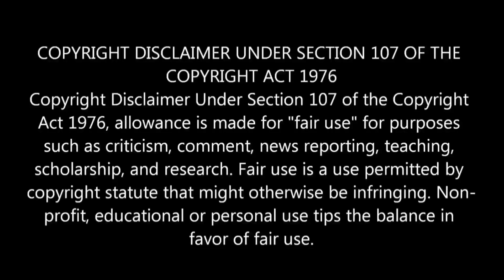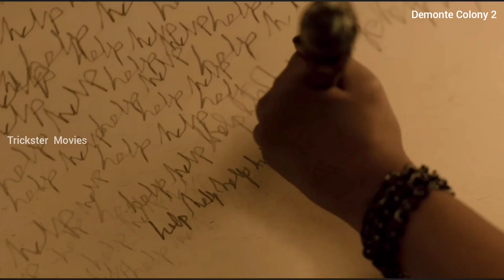Demonte Colony 2 | Trailer Review & Reaction in தமிழ் | Arulnithi | Ajay R Gnanamuthu | Sam Cs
-I only used bits of  videos to get the point across where necessary.

Movie - Demonte Colony 2
Year - 2024
Genre - horror thriller
Directed by Ajay R Gnanamuthu

Cast
Arulnithi
Priya bhavani Shankar
Vj Archana Ravichandran
Antti jasskelainan
Arunpandian
Muthukumar